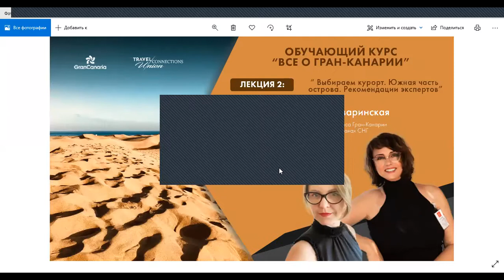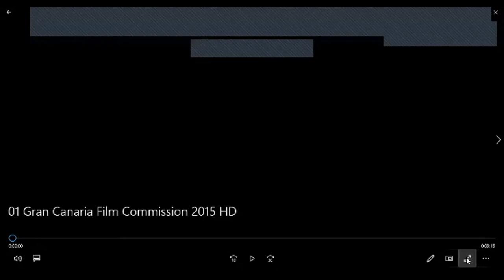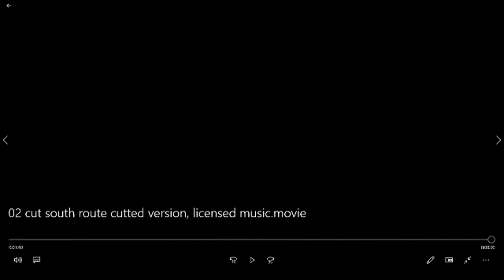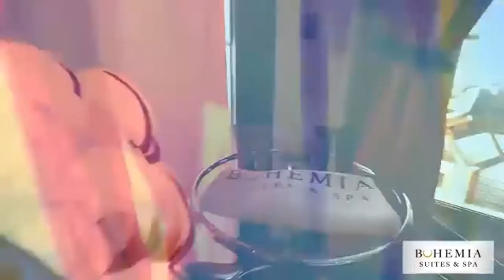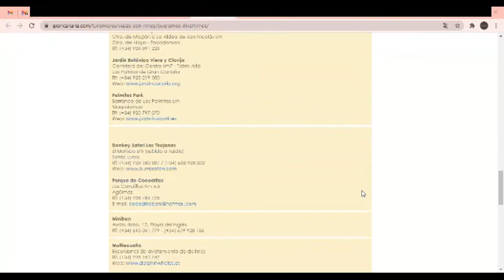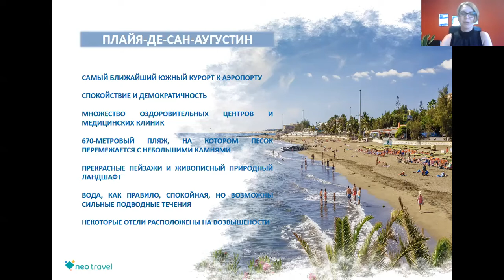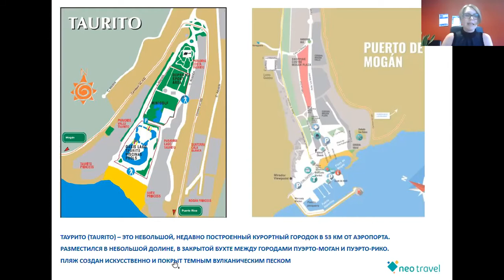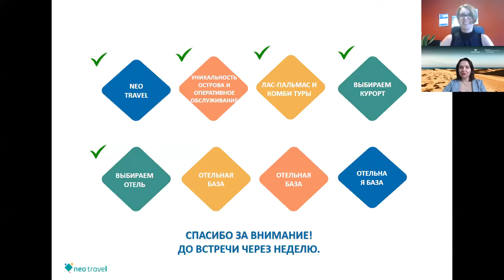Лекция 2: Выбираем курорт. Южная часть острова. Рекомендации экспертов.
Добро пожаловать на Гран Канарию!